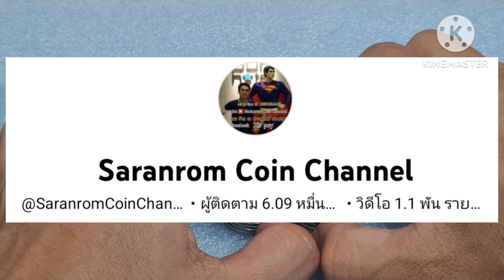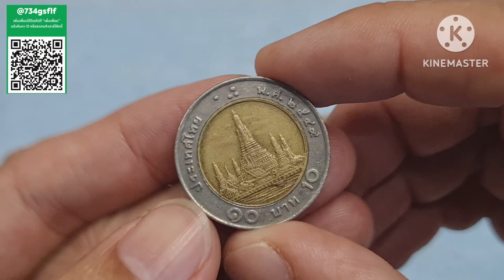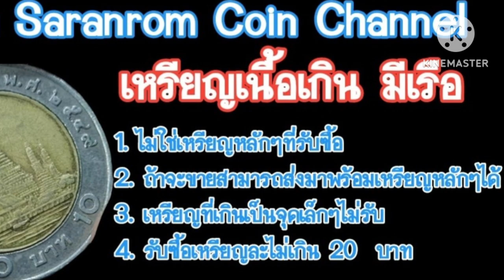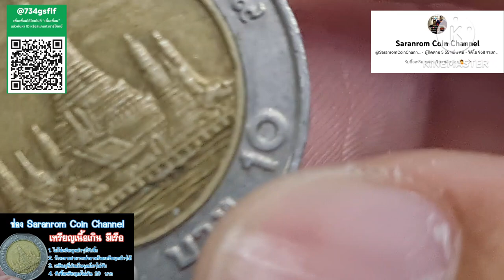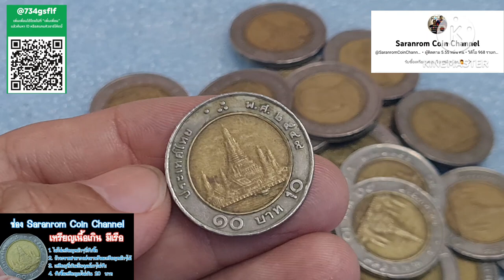เหรียญ​ 10 แบบนี้​ เนื้อเกิน​ เจอบ่อย​